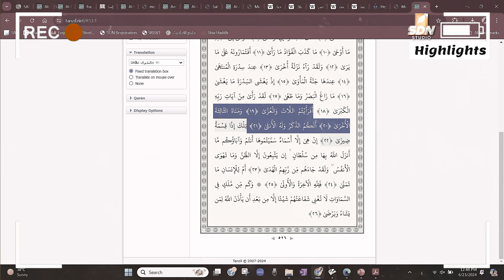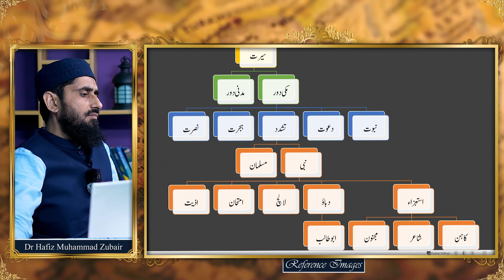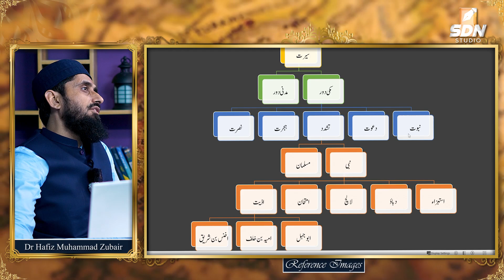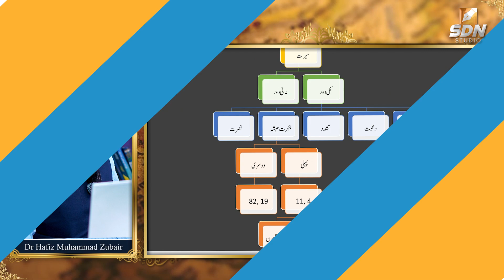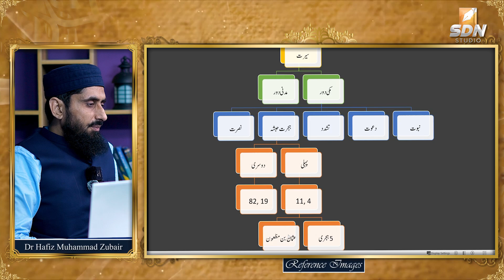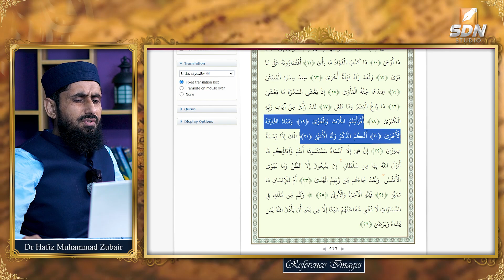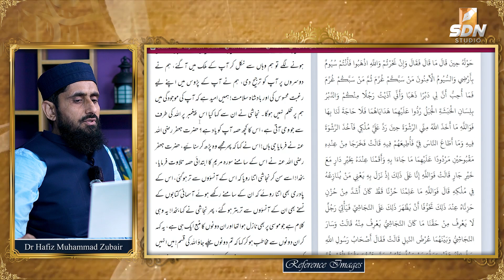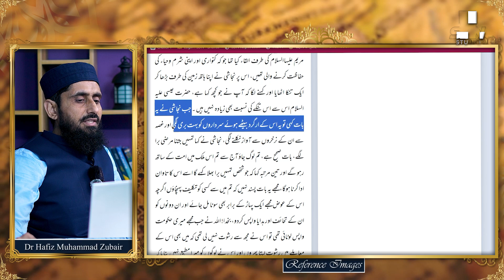Musalmanon Par Tashadud Aur Hijrat-e-Habsha Ka Dor II Seerah Course II EP-14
سیرت رسول، مکی دور
مسلمانوں پر تشدد اور ہجرت حبشہ کا دور
This lecture explores The Persecution of Muslims and the Migration to Abyssinia